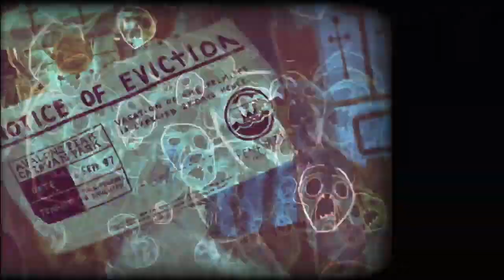Knights and Bikes Nintendo Switch Trailer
Knights And Bikes is a coming-of-age story starring Nessa & Demelza, exploring on their trusty bikes, looking for lost treasure in a Goonies-inspired tale of excitement and friendship. I'm excited to play this on the Switch with my brother!⠀